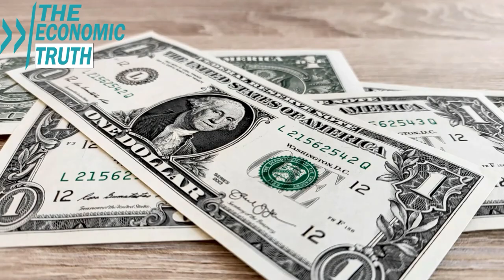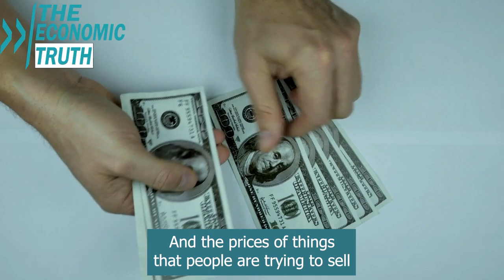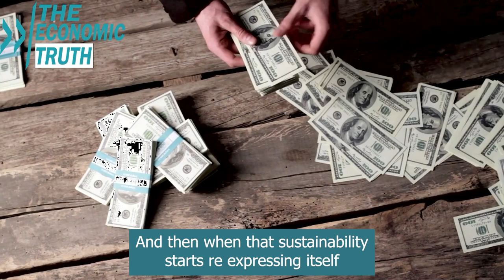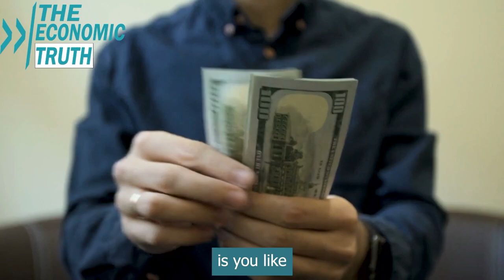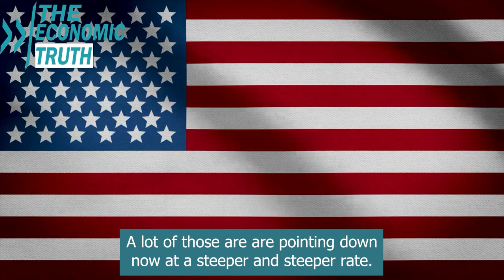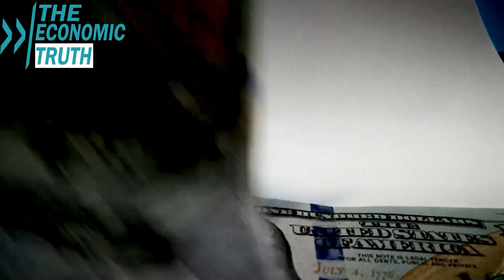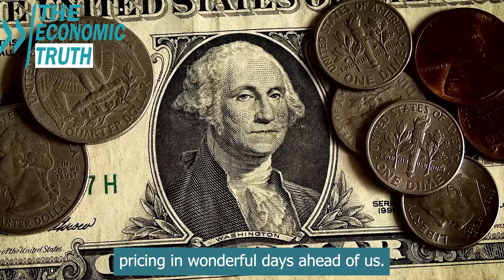John Rubino's Warning: Great Depression Threatens Weimar Germany, Predicting a Sudden Crash.